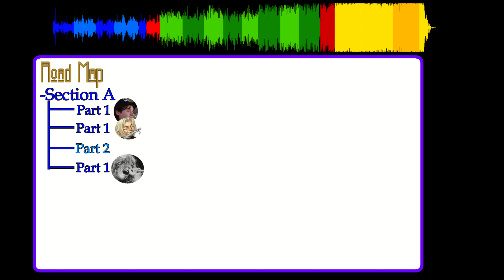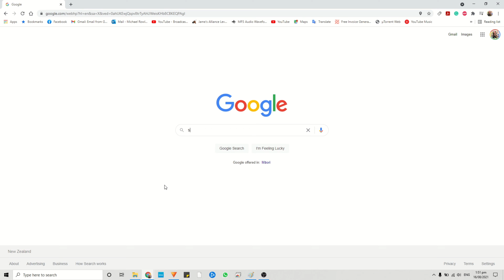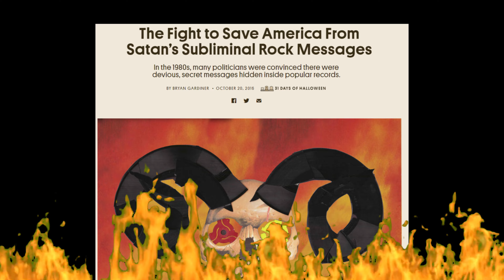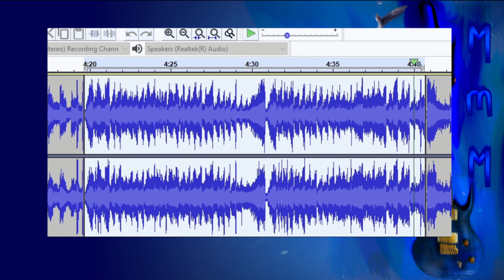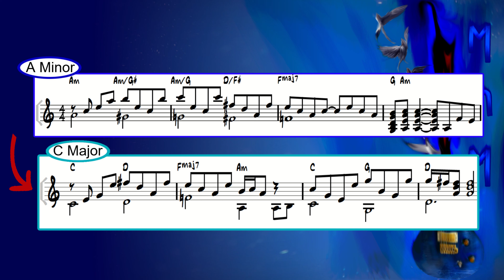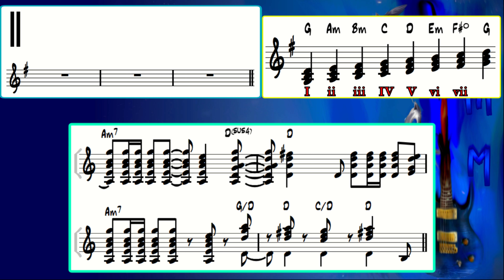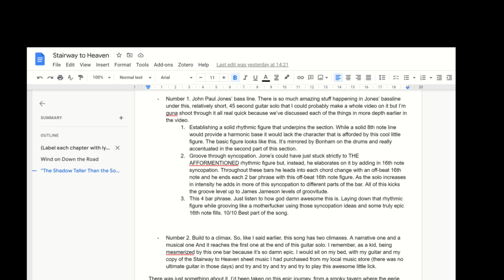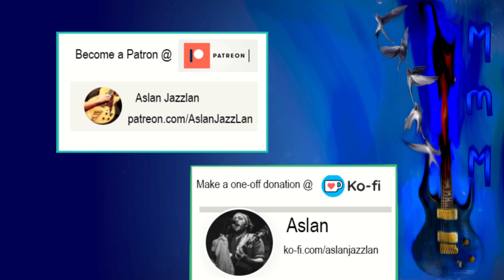Understanding Stairway to Heaven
I take a deep dive into the 1971 masterpiece, Stairway to Heaven by Led Zeppelin